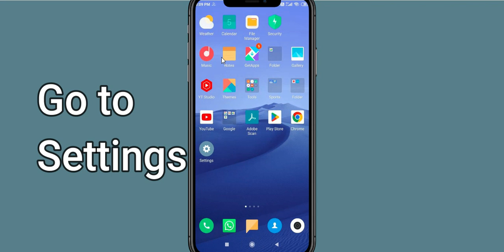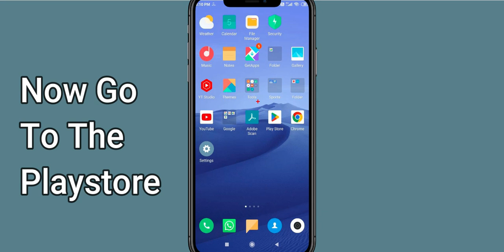How To Fix MadOut2 BCO App Not Working | MadOut2 BCO Not Open Problem | PSA 24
In today's Video i will show you How To Fix MadOut2 BCO App Not Working Problem Android & Ios | MadOut2 BCO  Not Open Problem. If you are receiving this problem then it will help you to get rid of this problem. Apart from that, if your MadOut2 BCO  App unfortunately has stopped or keeps stopping then it will be very useful for you...